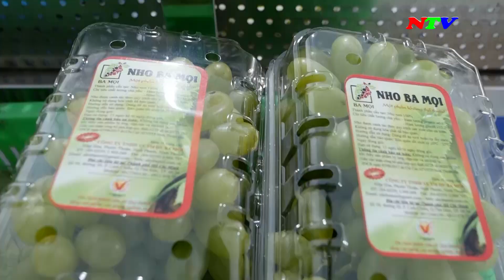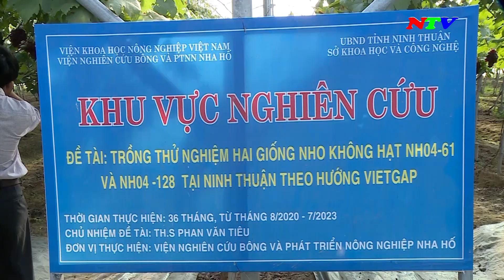Đặc sản OCOP - Nho Ninh Thuận